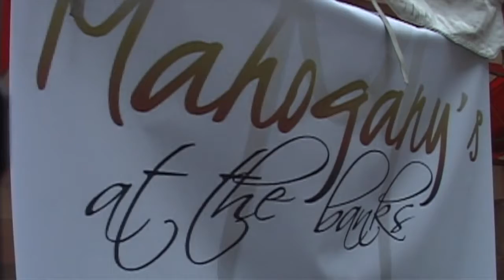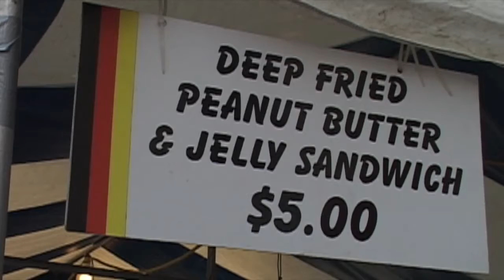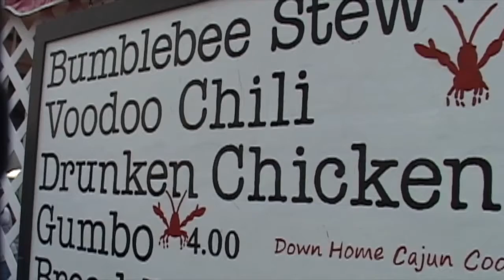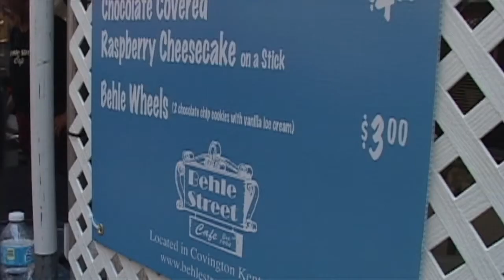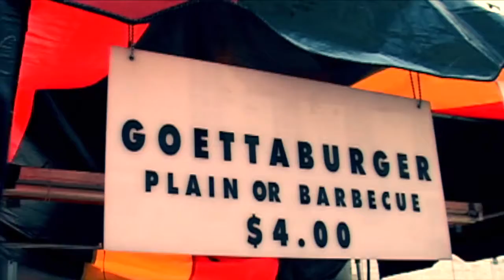Taste of Cincinnati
Taste of Cincinnati in Cincinnati, OH.